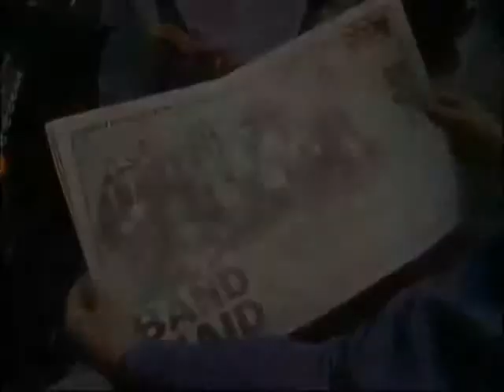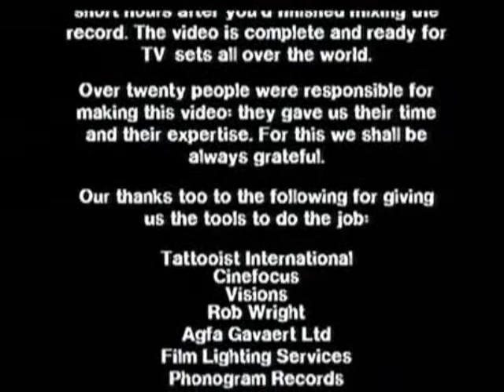Me and Lisa singing band aid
You must listen to us singing this it is good